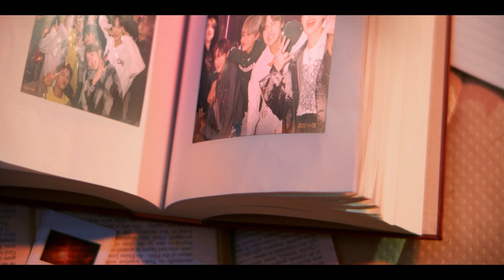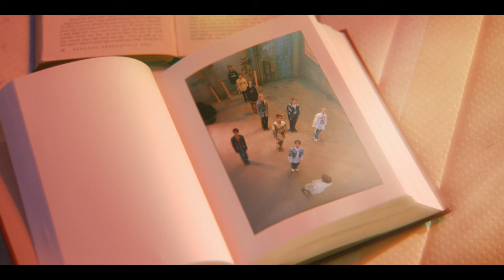[MV] NINE.i(나인아이) _ Young Boy